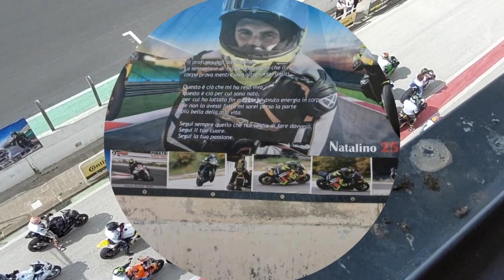Autodromo Valle Dei Templi + 1° Memorial Carmelo Vicari